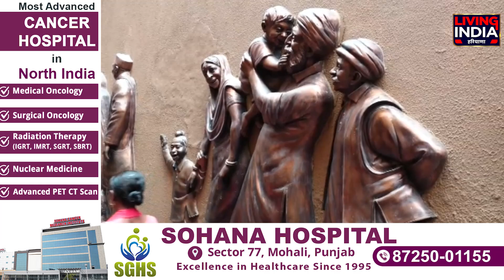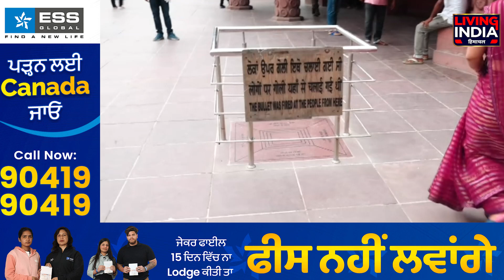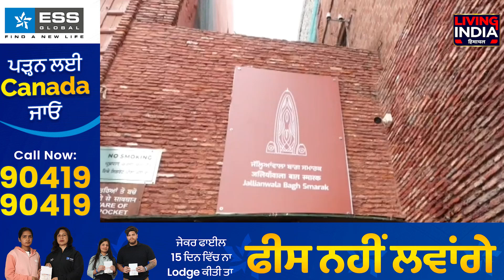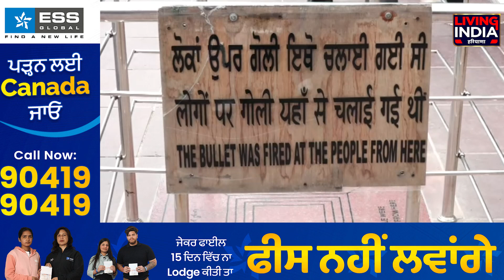Jallianwala Bagh TOURIST PLACE ਬਣਕੇ ਰਹਿ ਗਿਆ", Independence day ਮੌਕੇ ਸ਼ਹੀਦਾਂ ਨੂੰ ਯਾਦ ਕਰ ਦਿਓ ਸ਼ਰਧਾਂਜਲੀ